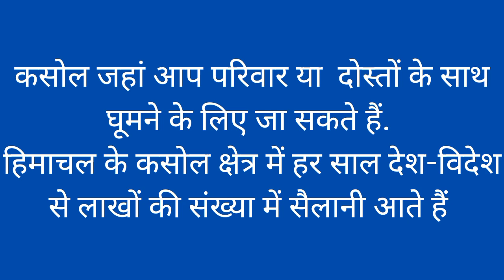कसोल घूमने के लिए ये हैं बेस्‍ट डेस्टिनेशंस, आसपास कई जगह भी हैं मशहूर | Himachal Pradesh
Hello Everyone,

आज मैं अपने इस वीडियो में आपको बताऊंगा हिमाचल में स्थित कसोल क्षेत्र के बारे,

जहां आप परिवार या  दोस्‍तों के साथ घूमने के लिए जा सकते हैं. हिमाचल के कसोल क्षेत्र  में  हर साल देश-विदेश से लाखों की संख्या में सैलानी आते हैं और घूमने-फिरने का मजा लेते हैं. कसोल के आसपास कई ऐसी जगहें मशहूर हैं, जो आपके ट्रिप का आनंद दोगुना कर सकते हैं.

कसोल के आसपास घूमने की जगहें,

मणिकरण साहिब,

अगर आप पहाड़ों के बीच आध्यात्मिक ज्ञान पसंद करते हैं तो आपके लिए मणिकरण आदर्श तीर्थ स्थल है. कहते हैं कि यहां के मणिकरण साहिब गुरुद्वारा में गुरु नानकदेव आए थे,कहते हैं भगवान शिव और देवी पार्वती लगभग 1100 वर्षों तक यहाँ पर रहे थे और, गुरु नानक जी ने भी यहां कई चमत्कार किए थे। और इस वजह  यहां इस जगह का काफी महत्‍व है. ये जगह कसोल से  5 किलोमीटर की दूरी पर स्थित है.

मलाणा गांव

अगर आप एडवेंचर पसंद करते हैं तो मलाणा की यात्रा जरूर करें. यह गांव काफी प्राचीन है जो पार्वती घाटी के किनारे बसा है यह जगह कसोल से 19 किलोमीटर की दूरी पर है.

तोश गांव

तोश नदी के किनारे बसा है,यह गांव नेचुरल ब्‍यूटी के लिए सैलानियों में काफी प्रचलित है.तोश गांव कसोल से करीब 21 किलोमीटर की दूरी पर स्थित है

खीर गंगा

यहां की हरी-भरी पहाड़ियां और नीला आकाश मनोरम सुंदरता को दर्शाता है. इस जगह को लेकर मान्‍यता है कि यह शिव की भूमि है कसोल से खीर गंगा की दूरी महज 2 किलोमीटर ही है.

माँ नैना भगवती मंदिर

पार्वती नदी पर बसा ये पौराणिक नैना भग‍वती मंदिर हिन्‍दू धर्म के अनुयायियों में काफी प्रचलित है. लकड़ी से बना ये मंदिर बौद्ध मौन्‍स्‍ट्री जैसा  नजर आती है.जहां आप आध्‍यात्‍म और नेचर को करीब महसूस कर सकते हैं.